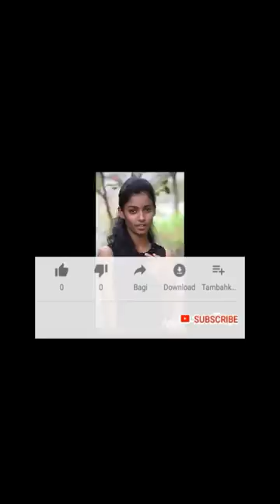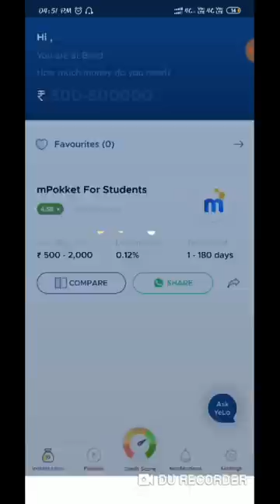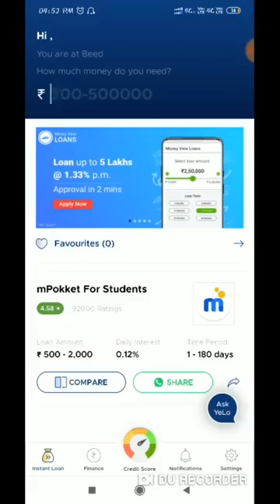Full Comedy Marathi Tik Tok Videos | Instant Loans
Marathi Tik Tok Video
Marathi Tik Tok Video Comedy

Marathi Tik Tok Video Song
Marathi Tik Tok Video Dance
Marathi Tik Tok Bhau Kadam
Marathi Tik Tok Video Romantic
Marathi Tik Tok Video Manasi Naik
Marathi Tik Tok Video Indurikar Maharaj
Full Comedy Marathi Tik Tok Video
Full Comedy MArathi Video
full comedy marathi hindi tik tok videos
Tik Tok Video
Hindi musically
New Marathi musically
comedy marathi musically
musically comedy marathi girl
marathi musically dance
best Hindi musically video
best marathi musically music and dialog
musically video 2018
latest full comedy marathi tik tok videos
best marathi musically songs
best Hindi musically dance
best marathi musically video
marathi musically video
Hindi musically video
Chala hawa yeu dya
musically Marathi comedy videos
Best marathi tik tok comedy
Hindi tik tok comedy
mansi naik dance
Funny video Marathi comedy musically Marathi funny dialog
Bhau kadam dialog Musically India
Musically Marathi dialog
marathi tik tok comedy bhau kadam
marathi musically video
Hindi musically video
Vishnupriya
Pubg tik tok
funny marathi musically
funny marathi musically
funny Hindi musically
vishnu priya
vishnu priya dance
marathi comedy
marathi tik tok comedy
new marathi tik tok videos
vishnu priya tik tok videos